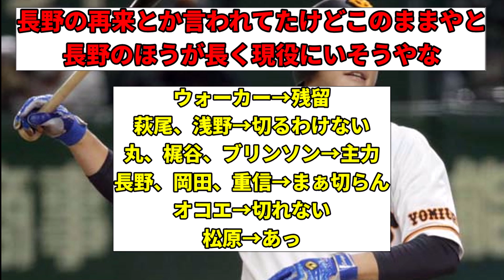【悲報】巨人松原聖弥さん2021年の成績から大幅に劣化してしまう【読売ジャイアンツ】【なんJ】【なんG】【プロ野球反応集】【2CH】【5CH】